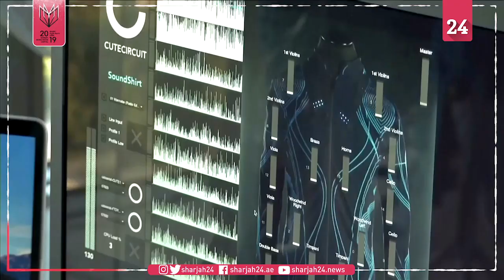توأمتان مصابتان بالصمم "تشعران" بالموسيقى بفضل سترات تعمل باللمس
تستطيع توأمتان مصابتان بالصمم الآن سماع الموسيقى والشعور بها من خلال ملابسهما، وذلك من خلال سترة تعمل باللمس ترتديها كل منهما يطلق عليها اسم "القميص الصوتي".